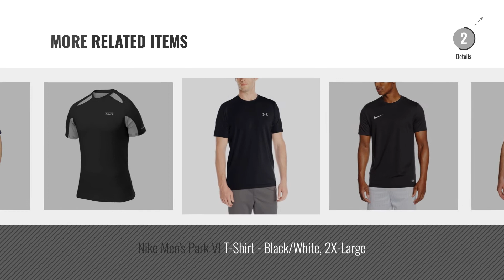Top 10 Mens T-Shirts [2018]: Under Armour Men's Tech Short Sleeve T-Shirt, Black, Medium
Black Friday / Cyber Monday Under Armour Men's Round Neck T-Shirt (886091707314_1228539_Medium_Black/White) by Under Armour

Black Friday / Cyber Monday Tech Polo Men's Short-Sleeve Shirt, Midnight Navy / Graphite / Graphite (410), Medium by Under Armour

Black Friday / Cyber Monday Under Armour Men's Charged Cotton Lock-Up Short Sleeve T-Shirt, Black, Large by Under Armour

Black Friday / Cyber Monday Under Armour Men's Charged Cotton Lock-Up Short Sleeve T-Shirt, Carbon Heather, Large by Under Armour

Black Friday / Cyber Monday UA ColdGear Armour Compression Mock, Black, Medium by Under Armour

Black Friday / Cyber Monday Under Armour Men's Charged Cotton Lock-Up Short Sleeve T-Shirt, White, Medium by Under Armour

Black Friday / Cyber Monday Under Armour Men's Charged Cotton Lock-Up Short Sleeve T-Shirt, True Grey Heather, Large by Under Armour

Try Also:
MensT-Shirts